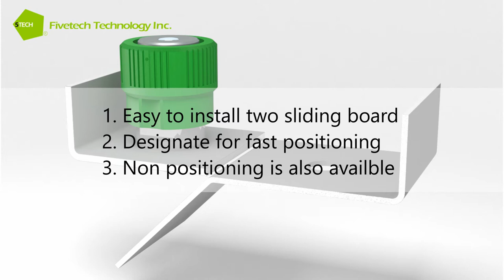Fivetech Technology Inc.-Plunger Application